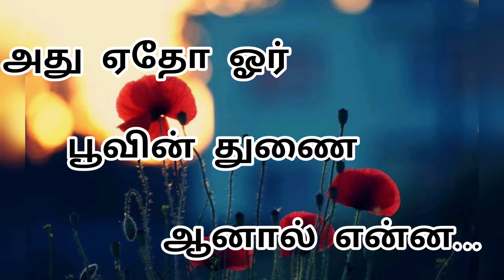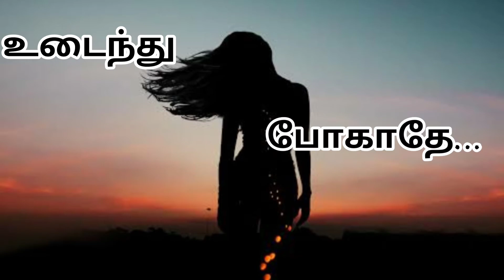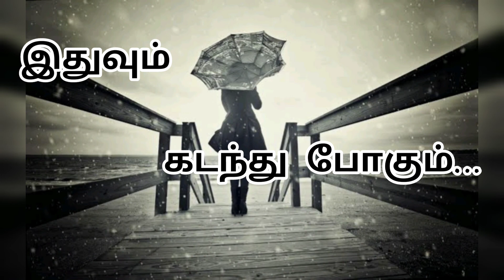ithuvum kandanthu pogum song lyrics | Netrikan | Nayanthara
ithuvum kandanthu pogum song| Netrikan | Nayanthara